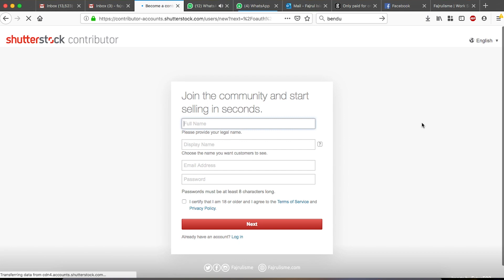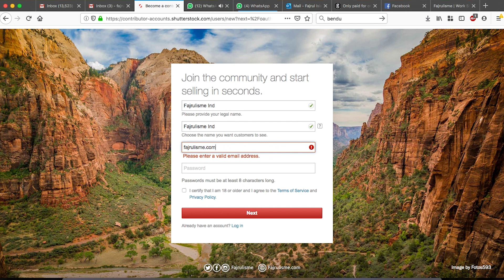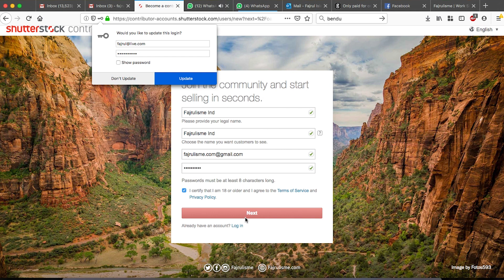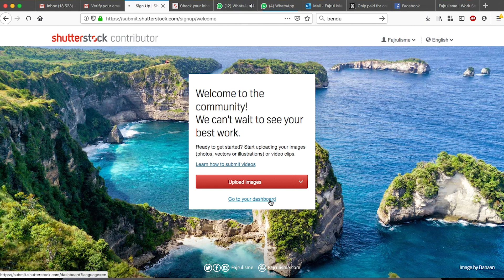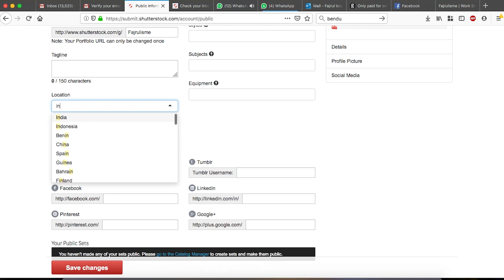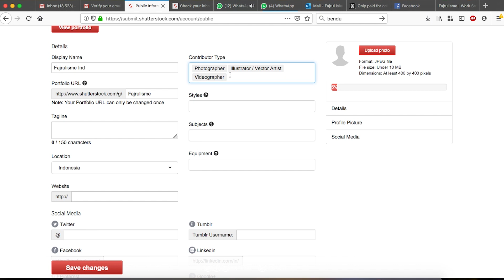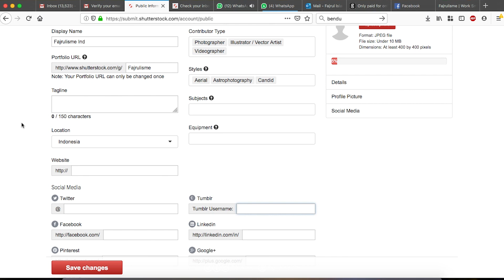100% Diterima !! Cara Mendaftar menjadi Kontributor Shutterstock - Microstock Indonesia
Video kali ini untuk kalian yang ingin menjual karya digital berupa foto, video maupun ilustrasi/vektor ke Shutterstock.

Tutorial dasar bagaimana cara mendaftar menjadi kontributor Shutterstock ini juga saya buat untuk mahasiswa saya di SKBAC Tangerang Selatan.

Fyi, Shutterstock adalah salah satu website yang bisa menjual karya digital kita seperti, foto, vektor dan video. Ayo mulai jual foto dan video kamu di internet untuk mendapatkan dollar tiap bulan.

Tutorial Shutterstock

Tutorial Adobe Stock

Tutorial Istock dan Getty Images

Tutorial Dreamstime

Jual juga Foto dan Video Kamu di Dreamstime, Royalti Fee nya GEDE |

Tutorial EyeEm